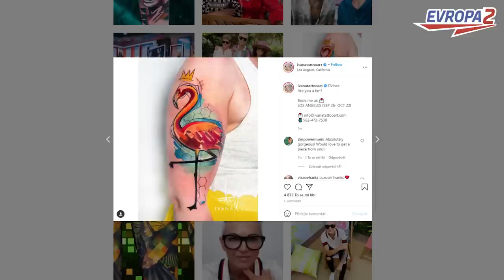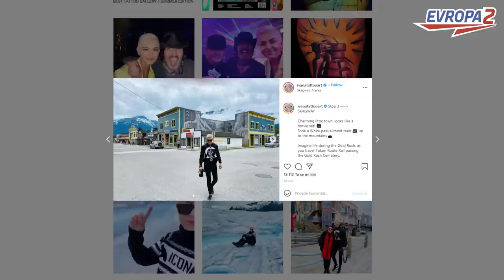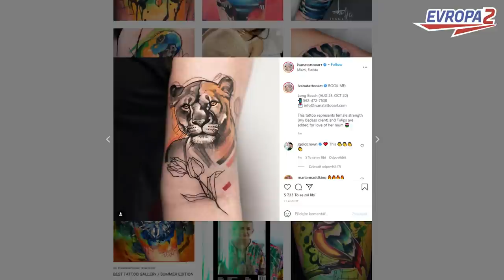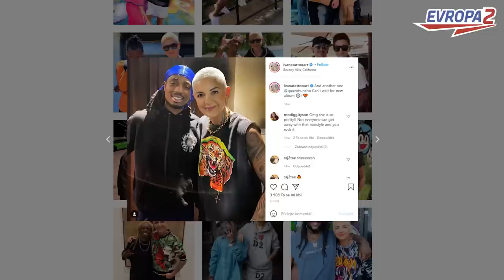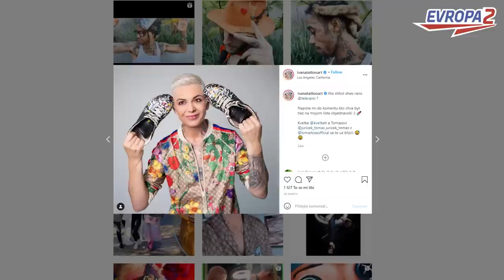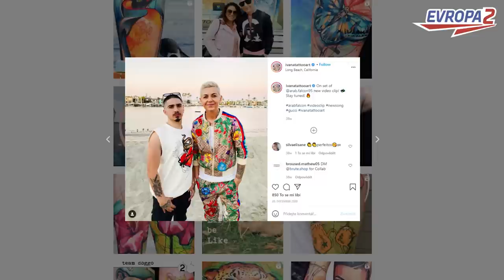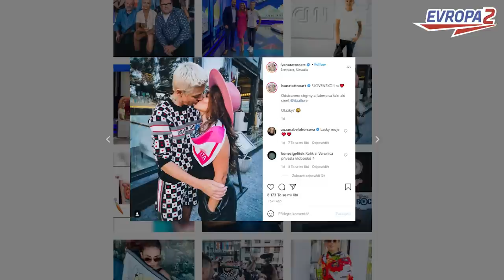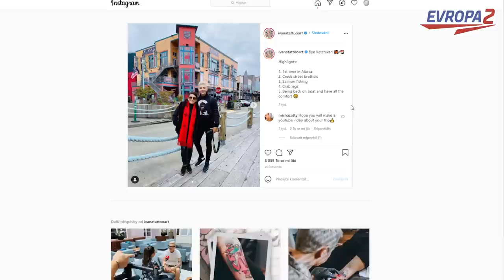IVANA TATTOO ART - Nechcem tetovať niekoho, kto mešká 10 minút na termín |ROZHOVOR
BEHIND THE INSTAGRAM w./@ivanatattooart

2021